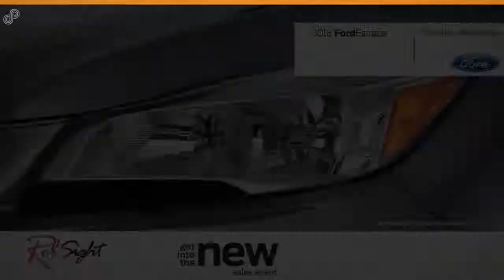Rob Sight Ford January Offers SPL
for new Ford inventory from Rob Sight Ford, your Kansas City, MO Ford Dealership.

ABOUT ROB SIGHT FORD
We are a family owned and operated 4th Generation Ford Dealership. The Sight Family has been in the automotive business in Kansas City for over 80 years.
13901 Washington St.